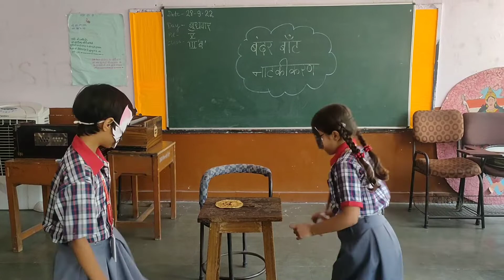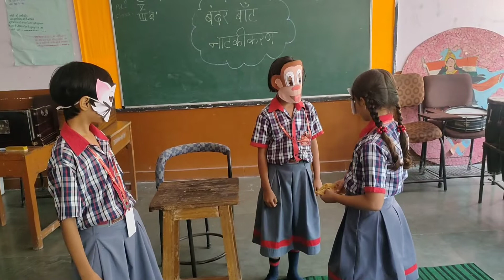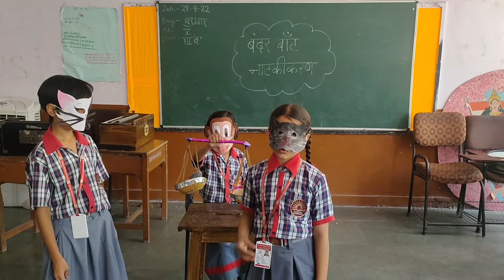नाटकीकरण -बंदर बांट 3'ब '